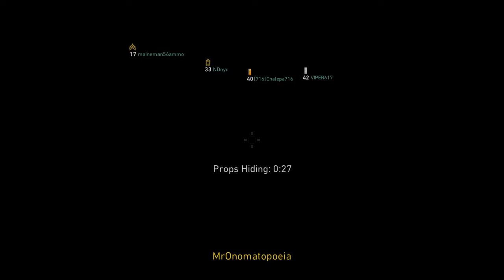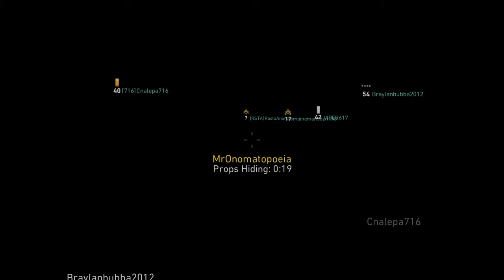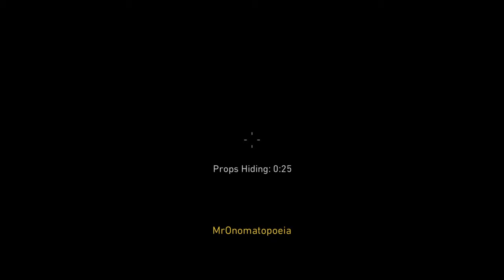Let's Play Call of Duty WW II New Mode Prop Hunt LIVESTREAM!!!